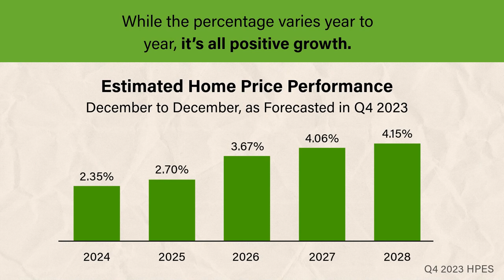Experts Forecast Home Prices Will Go Up Over the Next 5 Years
Experts forecast home prices will go up over the next five years. Let’s connect to discuss why that’s a good thing for you.

For any of your Selling and Buying Real Estate needs